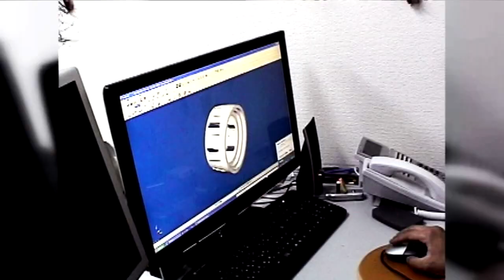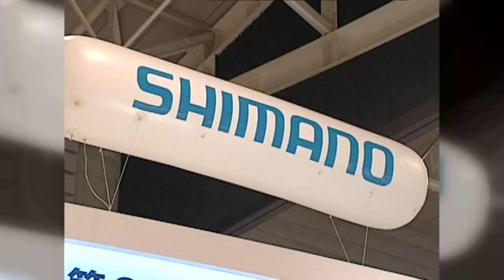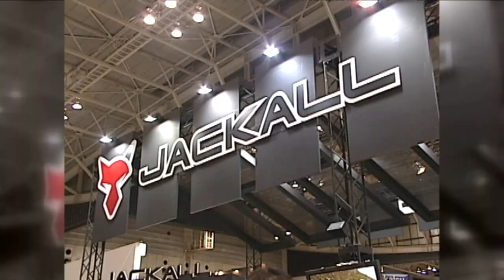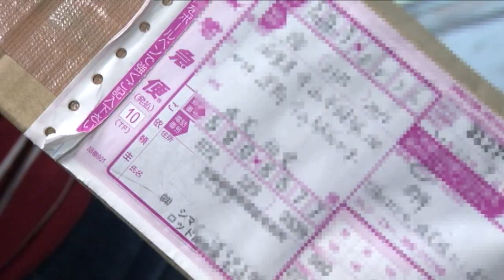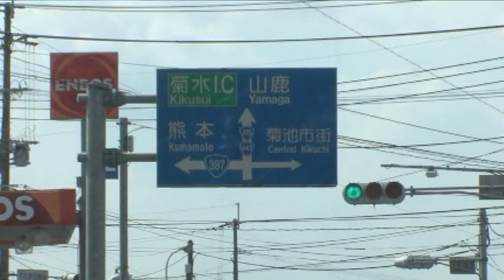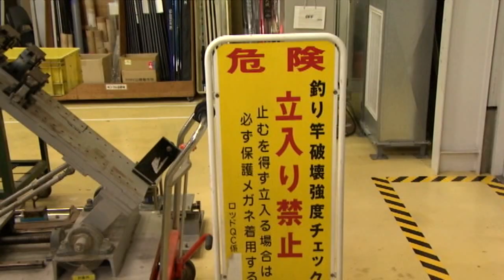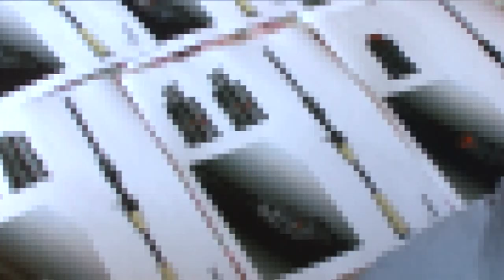ジャッカル×シマノ真相報道 CROSSOVER REVOLUTION